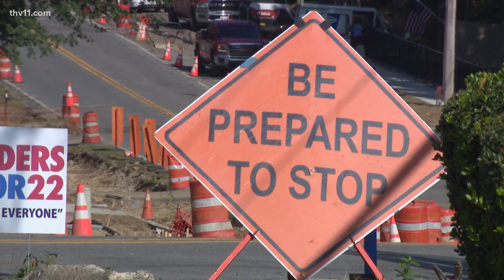Roadwork creating headache for Rodney Parham residents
Crews are expanding lanes along a stretch of road along Rodney Parham by adding a sidewalk and bike lane— but right now it's a mess for those living there.